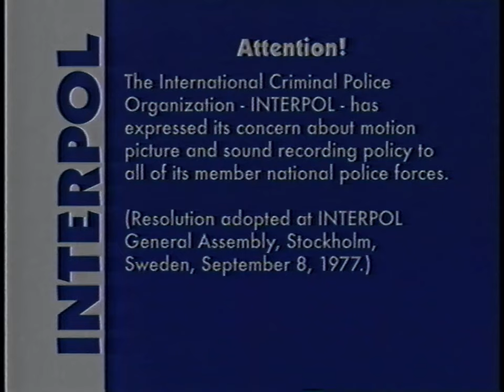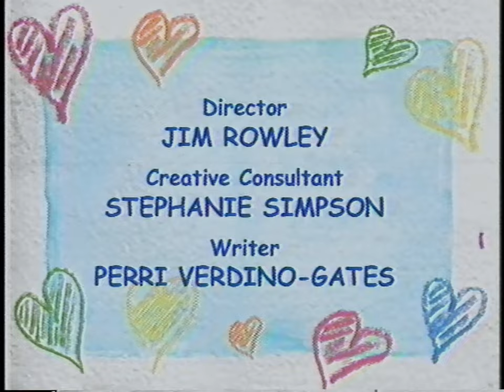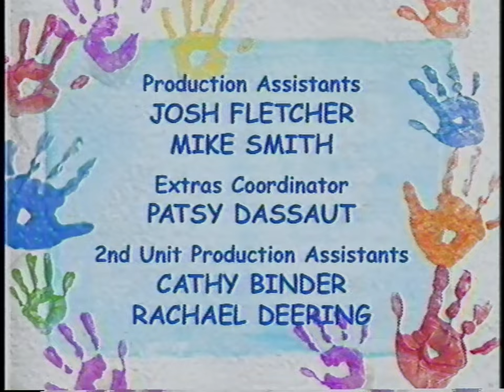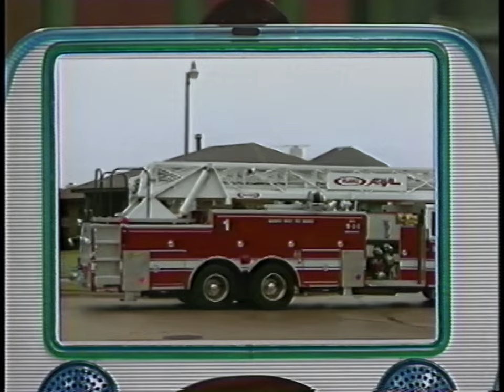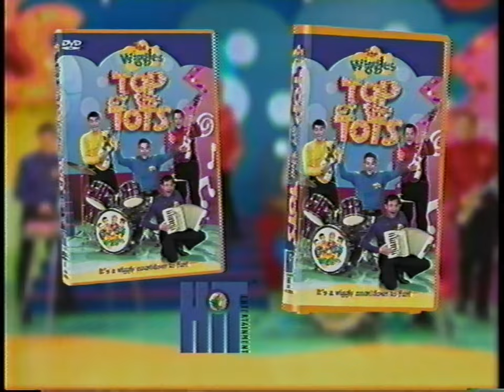Let's Pretend with Barney (2004) - 2004 VHS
Imagine the fun you'll experience with Barney and his friends as they build their own airplane and go on a tropical island adventure. From pretending to be a pirate in search to find buried treasure, Barney's friends discover that creativity lets them soar on the wings of imagination!

Songs:
00:01:54 "Barney Theme Song"
00:04:10 "The Airplane Song"
00:07:22 "It's a Wonderful World of Shapes"
00:09:18 "What Shall We Make Today?"
00:11:58 "A Big Parade of Costumes"
00:14:49 "A Silly Hat"
00:17:34 "The Airplane Song" (Reprise)
00:21:02 "If All the Raindrops"
00:23:45 "That's What an Island Is"
00:26:14 "I Can Be Anything"
00:27:50 "Row, Row, Row Your Boat"
00:29:26 "Mister Sun"
00:31:56 "A Hunting We Will Go"
00:34:38 "I Love You"

BONUS EPISODE
Barney & Friends: 08x14 Who's Your Neighbor? (2004)
A show on community helpers and how they help Barney and the children to live safely and happily.

Songs:
00:39:44 "Barney Theme Song"
00:41:59 "Lookin' Round My Neighborhood"
00:44:15 "The Doctor is a Friend of Mine"
00:46:35 "Exercising, Won't You Come and Join Me?"
00:48:37 "People Helping Other People"
00:51:25 "Look Both Ways"
00:53:55 "The Mail Song"
00:55:48 "Here Comes the Firetruck"
00:58:54 "What I Want to Be"
01:01:23 "Walk Around the Block"
01:03:30 "I Love You"